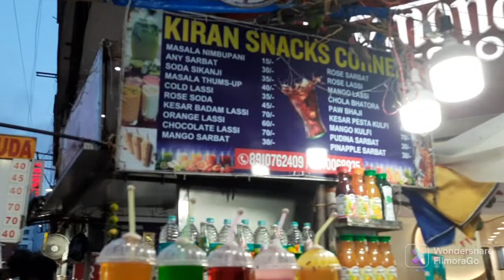kolkata Newmarket II কলকাতা নিউমার্কেট II কলকাতা নিউমার্কেট খুটিনাটি II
আমি আজ কলকাতা নিউমার্কেট সম্পর্কে বলব। কলকাতার সকালের পরিবেশ এবং বিকেল, সন্ধ্যার পরিবেশ কেমন হয় ভিডিওর মাধ্যমে জানাবো এবং কোথায় আপনারা কেনাকাটা করবেন,হোটেল গুলো কোথায় পাবেন সেটাও আমি জানাবো। আর বাংলাদেশীদের সবচেয়ে পছন্দের একটা একটা দোকান হল শ্রীলেদার্স যেখানে আপনি খুব ভালো জিনিস পাবেন  সেটা ওই ভিডিওর মাধ্যমে জানতে পারবেন।